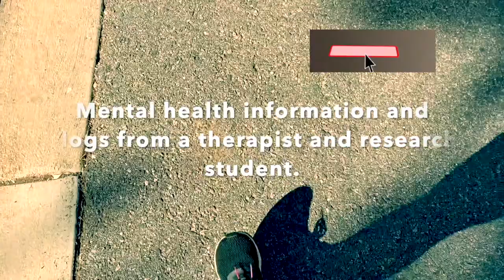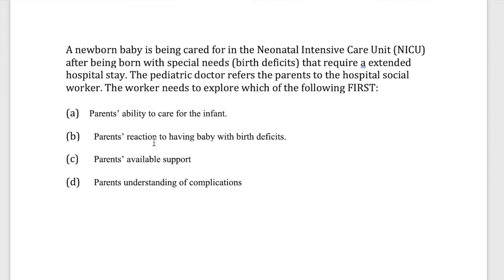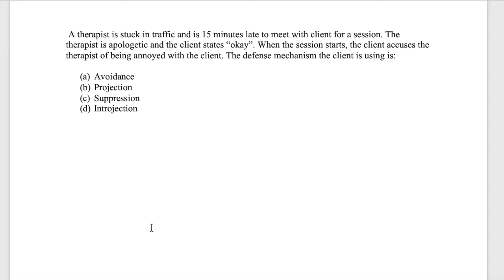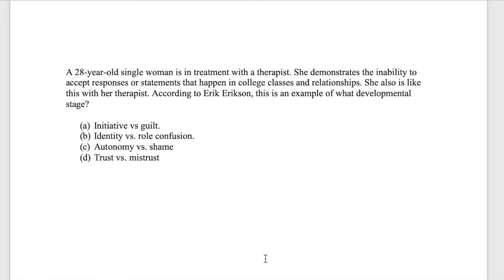3 TYPES OF QUESTIONS YOU NEED TO KNOW ON THE LCSW EXAM WITH TEST PREP QUESTIONS! | LCSW DISCUSSES!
How to Pass The LCSW Exam! LCSW Gives 3 TIPS to PASS! -

My name is Melissa, and I'm a licensed clinical therapist, social worker, and psychology research student.  I have years of experience helping individuals grow through therapy, with specializations in trauma, grief and loss.

Although I own my own practice, my goal on this channel is to bring a greater understanding of mental health to the masses and insight to those hoping to start a career in mental health with vlogs and informational topics. I'm excited to share a bit of my passion with you!

Note: While this channel contains information about therapy and mental health, it is not intended to be a replacement for therapy.  If you're in California and seek individual therapy, visit my
also has a database of therapists in your area.

To maintain ethical boundaries, I will not "follow" current or former clients. I cannot guarantee your confidentiality on this platform if you choose to reveal yourself as a past or current client.